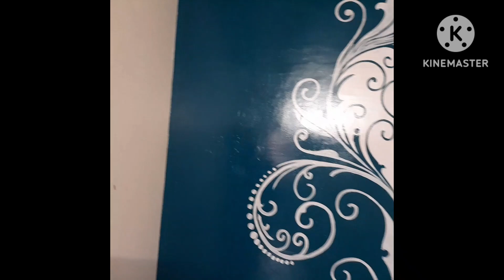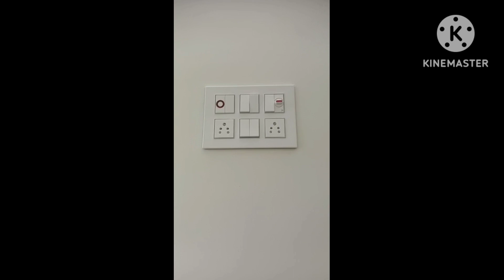నూతన గృహప్రవేశం, సత్యనారాయణ వ్రతం